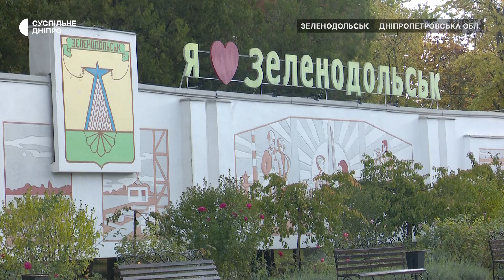“Відновлюємо будинки наших людей”. У Зеленодольську долають наслідки російських атак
Зеленодольська громада зазнала найбільших пошкоджень серед інших громад Криворізького району. Завдяки відсуненню лінії фронту там розпочали відновлювальні роботи. Зокрема, вставляють вікна, лагодять дахи та засаджують паркову зону.